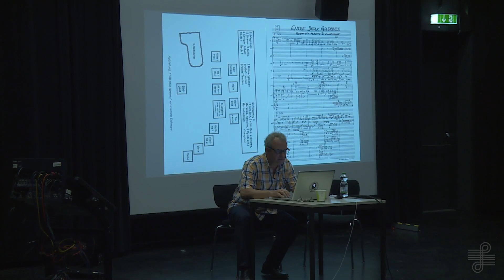Dietrich Eichmann Meisterkurs (2017) – Teil 1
Dietrich Eichmanns Kompositionen wurden von renommierten Ensembles auf internationalen Festivals gespielt, als Pianist ist er in der improvisierten Musik mit vielen internationalen Projekten aktiv, als Veranstalter organisierte er mehrere Jahren die oaksmus Studiokonzertreihe in Berlin und betreibt das gleichnamige CD-Label. Darüberhinaus gestaltete er verschiedene pädagogische Projekte, u.a. für die Universität der Künste Berlin und die Berliner Philharmoniker.

In seiner Arbeit führt die Verbindung der Wurzeln im Jazz und der improvisierten Musik mit einer radikalen und kompromisslosen Arbeitsweise als Komponist zur unverkennbaren Sprache eines ungewöhnlichen Geistes. Davon legen vor allem seine großen Ensemblewerke der letzten Jahre Zeugnis ab, zuletzt sein Konzert für Peter Brötzmann und das Ensemble Modern Prayer to the Unknown Gods of the People Without Rights. Derzeit arbeitet er mit dem Fagottisten des Ensemble Modern, Johannes Schwarz, an neuen Spieltechniken in Verbindung mit Live-Elektronik. Seine Arbeit als improvisierender Pianist, vor allem im Duo mit dem New Yorker Schlagzeuger Jeff Arnal und als Initiator des Dietrich Eichmann Ensembles, findet zunehmend Beachtung und ist durch mehrere Veröffentlichungen auf den Labels Leo Records und brokenresearch dokumentiert. Das SWR Symphonieorchester Baden-Baden und Freiburg, das Lyon Opéra Ballet und die MaerzMusik Berlin zählen zu seien Auftraggebern. Verschiedene Stipendien, z.B. der Heinrich-Strobel-Stiftung oder der Cité Internationale des Arts in Paris, fördern seine Arbeit. CD-Veröffentlichungen seiner Kompositionen findet man bei Wergo und oaksmus. Das SWR Symphonieorchester Baden-Baden und Freiburg, das Lyon Opéra Ballet und die MaerzMusik Berlin zählten zu seinen Auftraggebern. Verschiedene Stipendien, z.B. der Heinrich-Strobel-Stiftung oder der Cité Internationale des Arts in Paris, förderten seine Arbeit. CD-Veröffentlichungen seiner Kompositionen findet man bei Wergo und oaksmus.